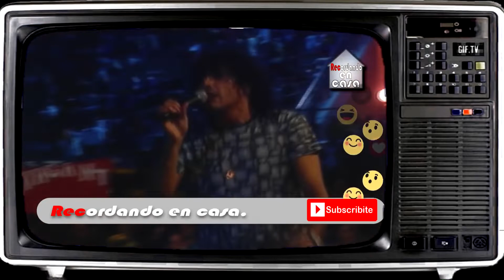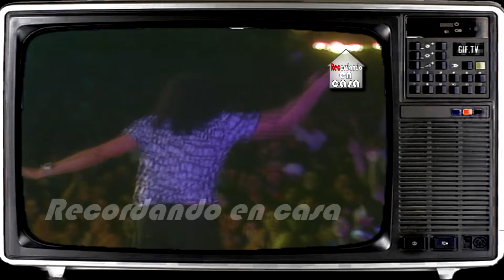CACHUMBA - SHOW COMPLETO EN COSQUIN CUARTETO 2005 HD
01- VENI VENI
02- MALDITO COCHE NEGRO
03- JUANCITO
04- ENAMORADO DE TI
05- EN LIBERTAD (MARY)
06- EL DIA QUE PUEDAS
07- RAQUEL
08- MI BARRIO ES UNA VILLA
09- MALA MUJER
10- NO HAY PESOS